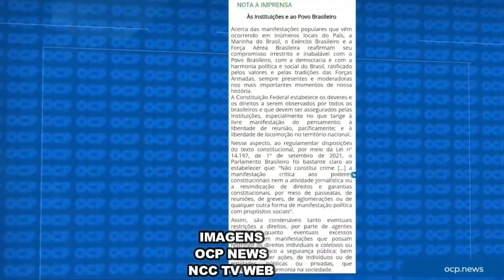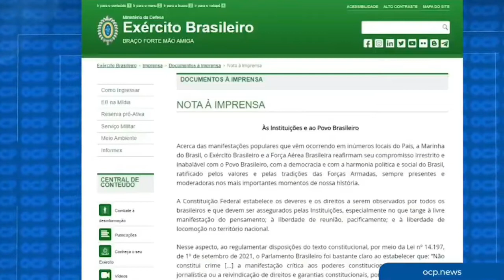FORÇAS ARMADAS DIVULGAM NOTA SOBRE MANIFESTAÇÕES E AFIRMAM QUE ESTÃO AO LADO DO POVO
NA MANHÃ DESTA SEXTA-FEIRA, A MARINHA DO BRASIL, O EXÉRCITO BRASILEIRO E A FORÇA AÉREA BRASILEIRA DIVULGARAM UMA NOTA À IMPRENSA ACERCA DAS MANIFESTAÇÕES POPULARES QUE VÊM OCORRENDO NO PAÍS DESDE O DIA 30 DE OUTUBRO, SEGUNDO TURNO DAS ELEIÇÕES.